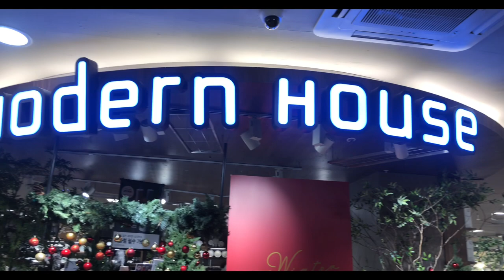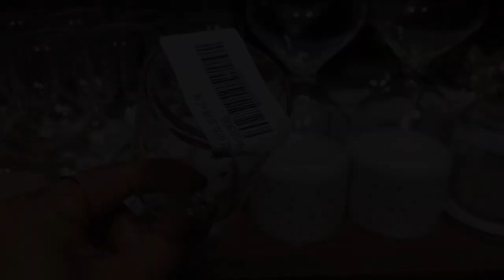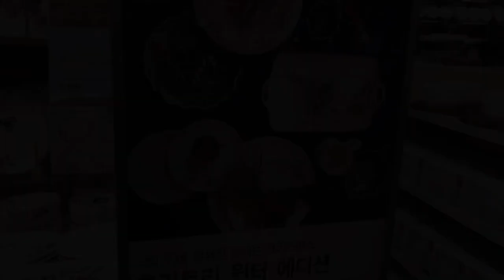지금 모던하우스를 가봐야하는 이유. 크리스마스 홈파티준비. 모던하우스 가성비 가심비 감성템. 그릇구경. 소품구경. ❤merry christmas❤modernhouse